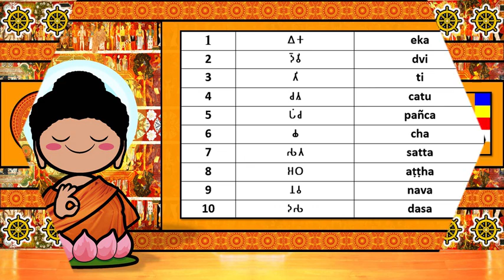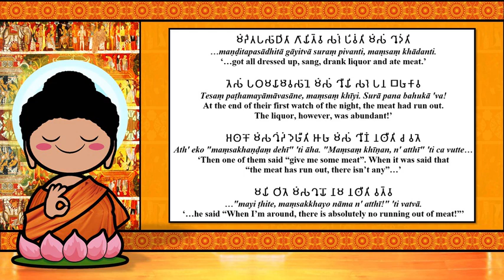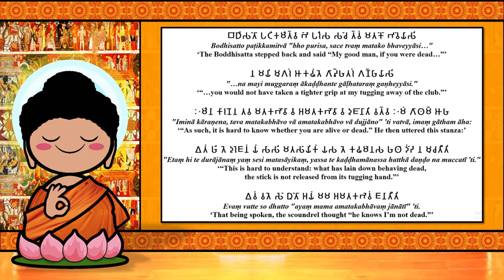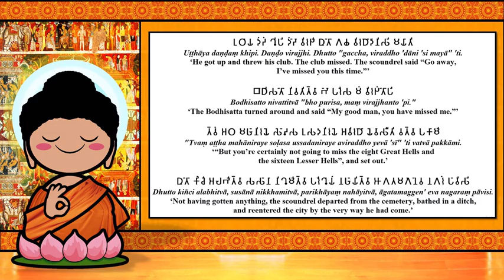The Sound of the Pali language Numbers, Greetings, Words & Sample Text